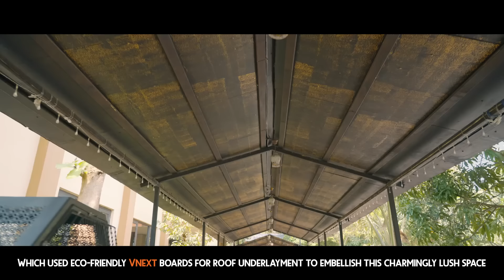Vnext Project - Meera Basant Resort, Bhubaneswar, Orissa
We’ve emphasized many of our applications, but we’d be remiss if we didn’t highlight the elegance Vnext’s Roof Underlayment exudes. At Meera Basant Resort, Bhubaneswar, Orissa, you can experience contemporary roofing at its most exquisite, giving the entire space a plush look and giving its guests a reason to visit again and again.